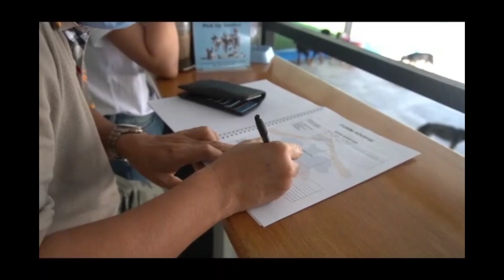ADOPSI ANJING JALANAN DARI SHELTER MARIASTRAYHOME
ADOPSI ANJING JALANAN DARI SHELTER MARIASTRAYHOME...Dengan cara adopsi,selain membantu shelter,Adopsi juga turut menyelamatkan anjing anjing terlantar..karena Anjing di shelter berkurang dan bisa menyelamatkan anjing2 yag kurang beruntung di luar sana.. ini proses adopsi anjing dari Kandang Preman yang mudah dan cepat,,asal memenuhi persyaratan Shelter MARIASTRAYHOME. Kadang tanpa menjemput anjing kesayangan Ke Kandang preman, di antar sama emak sampai ke rumah..

Buat teman2 yuk donasi buat anjing anjing di Kandang Preman  seiklasnya ke BCA 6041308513 MARIA MUSLIMATUL Untuk keperluan anak2 kaki 4 di kandang terimakasih.

Support KANDANG PREMAN dan Doanya ya teman teman supaya kami semakin semangat mengurus anak-anak penghuni KANDANG PREMAN.